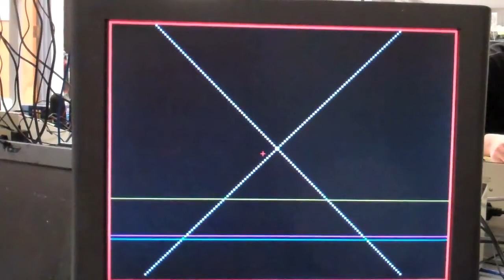CTIN 532 - "Equator" Tone Video